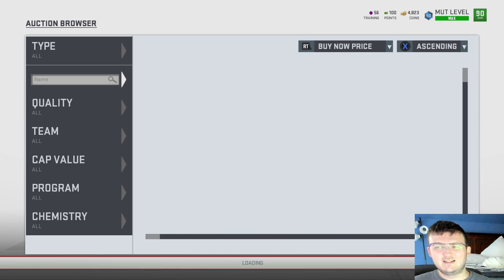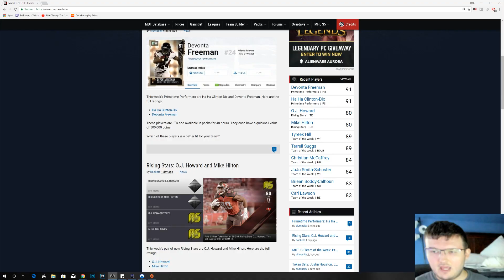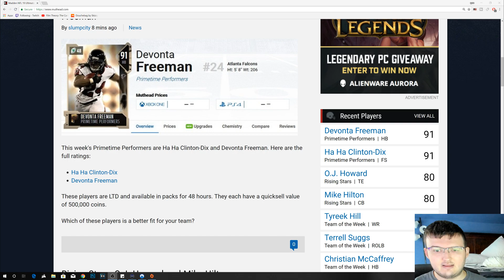LIMITED TIME PRIMETIME PERFORMERS PROMO! DEVONTA FREEMAN AND HA HA CLINTON-DIX!!| MADDEN 19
Current G.O.A.T List:

➤ natedoggwilbur
➤ Ryan The Snatcher
➤ Cain Mack
➤ Royce Martin
➤ Adam
➤ PJ SASKODFFDDF
➤ Alfred
➤ HUNTLEY